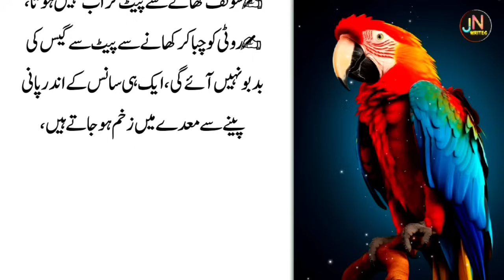Quotes About Life | Beautiful Islamic Quotes | Islamic Motivation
Hazrat Ali Aqwal e zareen,Islamic Quotes,Islamic Quotes in Urdu,Urdu Stories,Urdu Hindi Stories
Success Quotes,Sufi Quotes,Old Quotes,Achi Baten in Urdu,Molana Rummi Quotes,Qudsia Bano Quotes,Deep Quotes,Deep Urdu Quotes,Quotes,
Motivation Quotes, Motivational Quotes in Urdu,
Heart Tuching Life Quotes,Aqwal e zareen short,
Golden Words in Urdu,Dua Quotes

JN Writes brings you life-changing things every day, so support it.

Note : All copyright are reserved by JN Writes, So don,t re-upload.If anyone try to use our content when they will face strike.

JN Writrs